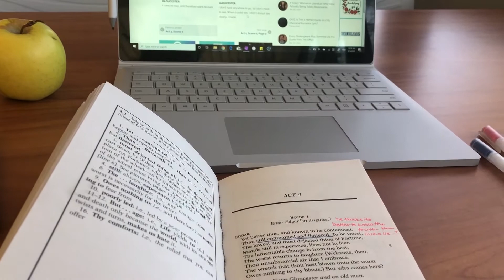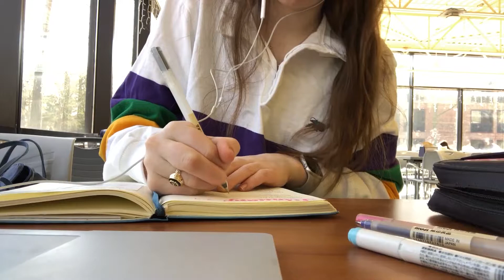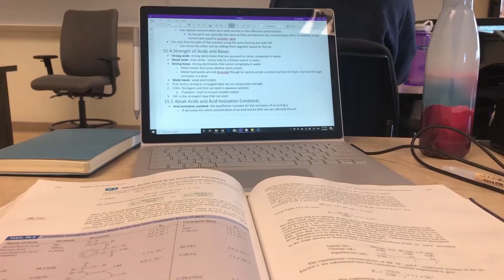PRODUCTIVE DAY AT COLLEGE (before coronavirus) | UNIVERSITY VLOG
So I filmed this event about a month ago and now that I have some extra time on my hands I figured I would upload it for you. I hope it gives you some motivation to do your work that, if you're anything like me, you're probably putting off! Yall have got this though!
xxx
Zoe